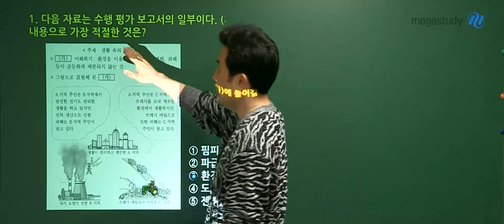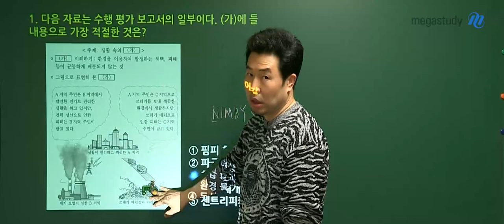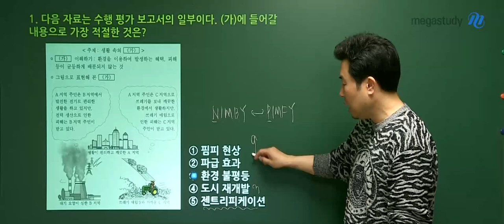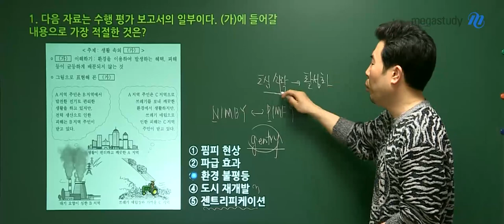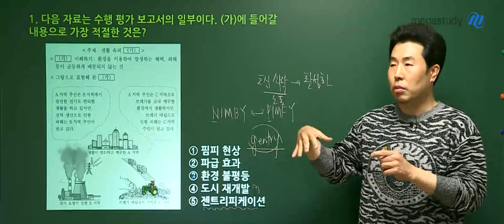[메가스터디] 지리 이기상 쌤 - [고3 한국지리] 4.24 학평 해설강의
2020년 4월 24일 시행된 고3 학력평가 한국지리
메가스터디 이기상 쌤의 해설강의입니다!